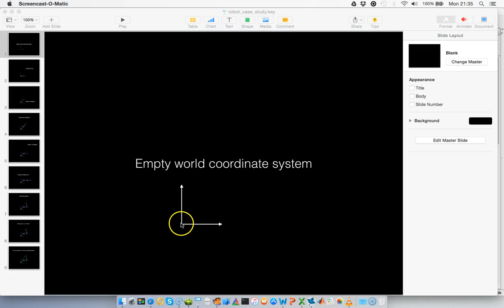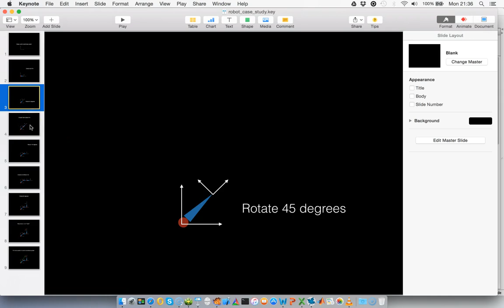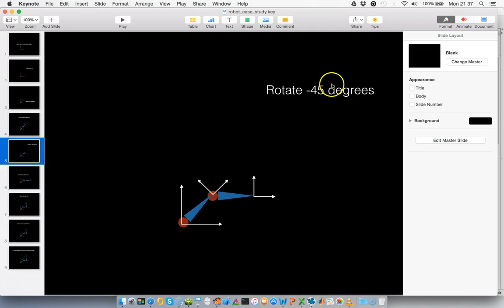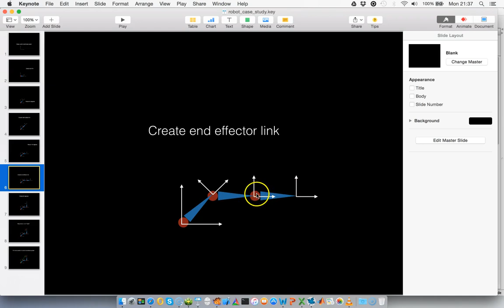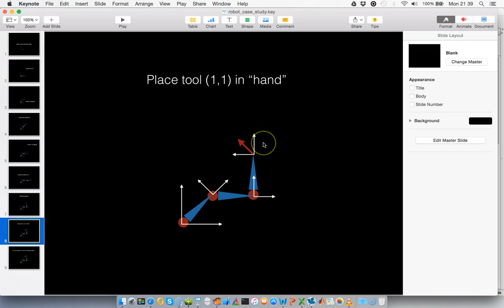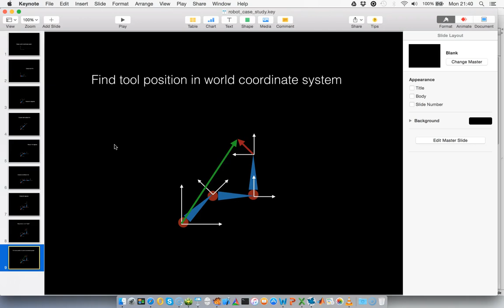Maple Programming 29 robot case study intro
Video lecture for the course